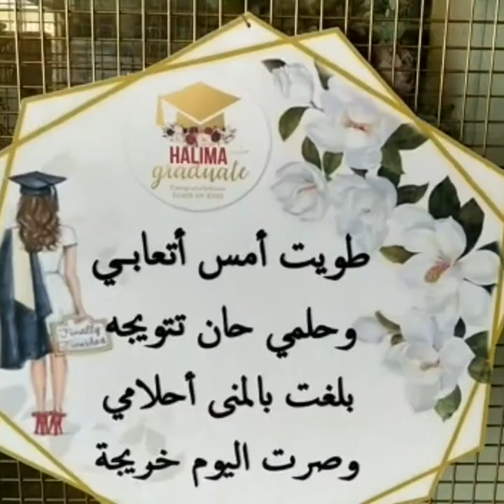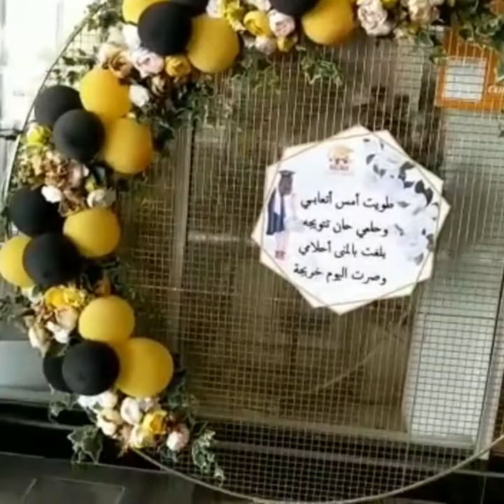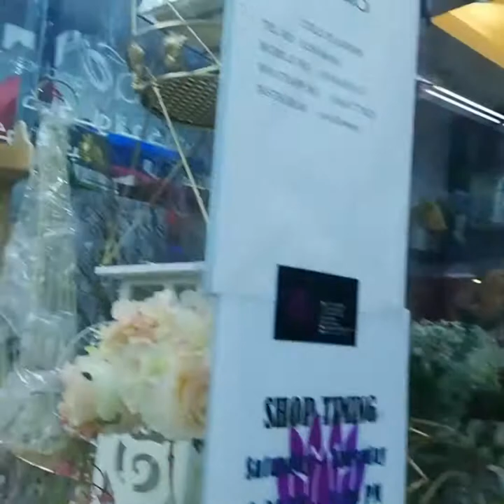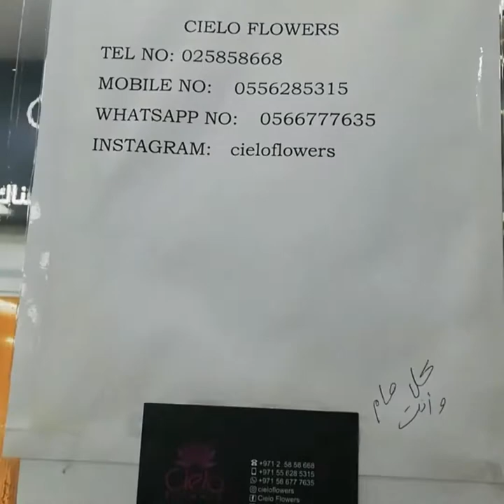Best and unique gift arrangements ideas/flower arrangements/gift ideas